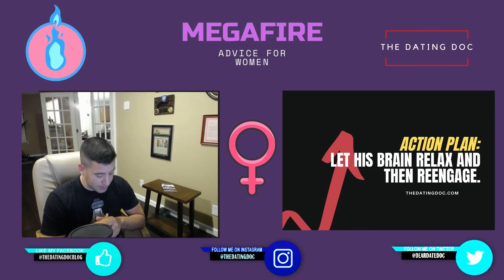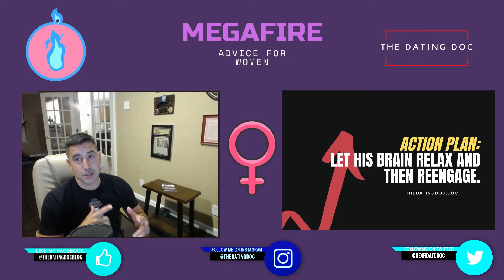Ladies - The Man Won't Listen if He's Tired!! (It's Not What You Think)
It is important that women are listened to but men at times are mentally burned out due to work, finances, family, or other stressors.  This video helps provide insight on how to let your male partner relax a little bit so he is able to process the day and able to better verbally and non-verbally communicate with you.

Raw Uncut Podcast on Spotify:  TheDatingDoc